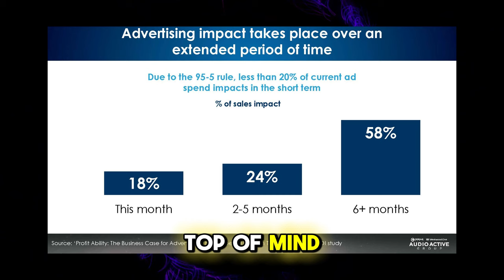Own the Mind, Own the Market | Top Marketing Tips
MarketingTips Do your customers think of your business first when they need a service? In this video, we explore how to stay top-of-mind for your customers. Learn the importance of frequency and consistency in advertising, and how being memorable can drive consumer choices. We'll also provide a sneak peek into choosing the right media channels for your marketing efforts.